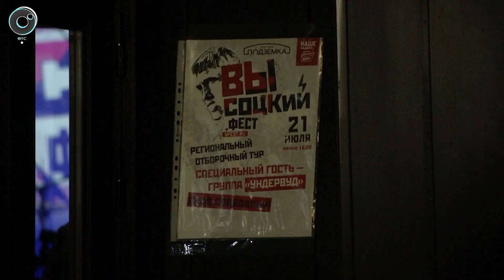В Новосибирске прошёл отборочный этап конкурса "ВЫСОЦКИЙ. ФЕСТ"